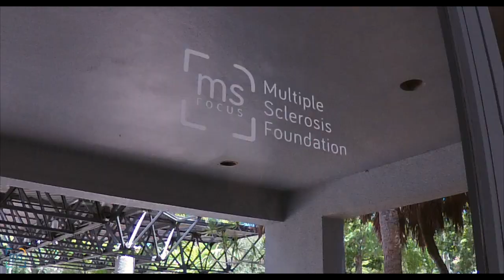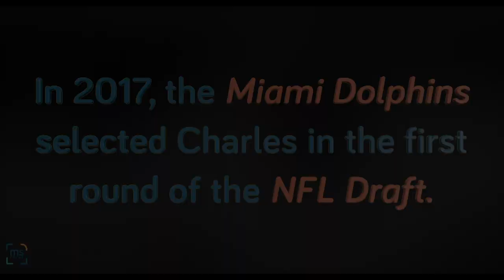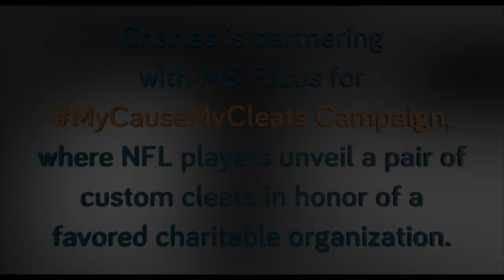MS Focus Interview: Charles Harris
Miami Dolphins Defensive End, Charles Harris, shared his story of growing up with a parent that lives with MS.

Charles is partnering with MS Focus in honor of his mother, NFL's MyCauseMyCleats Campaign, and to help spread MS Awareness.

For more information on our Program Services, please call 888-MSFOCUS (673-6287)